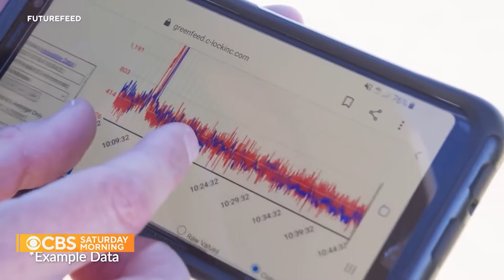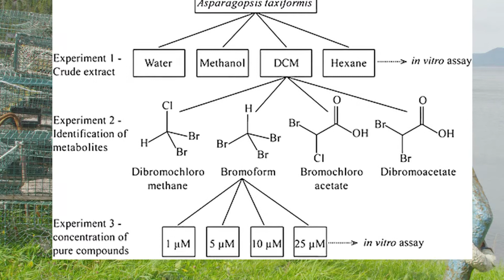Seaweed discovery of Asparagopsis could help slow Dairy Farm Methane emissions from Cows -Algae News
This Phycology Friday take a look back at the amazing red seaweed, Asparagopsis. Learn about hows this red alga species could help lower our dairy cows' emissions of methane. Hopefully, this new algae discovery will bring down methane emissions from cows this year and for years to come.